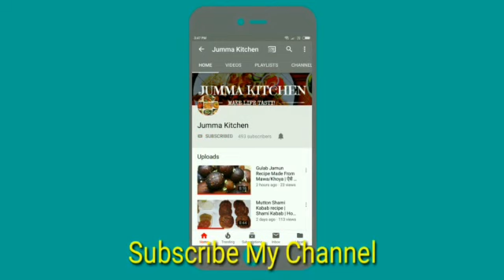Masoor Dal Gosht | Mutton Masoor Daal Gosht Recipe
masoor dal gosht recipe